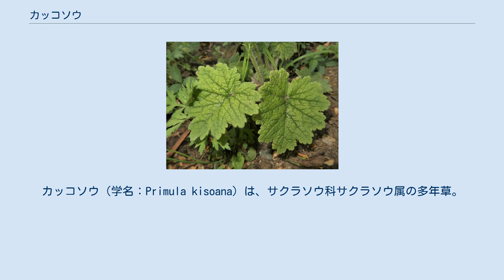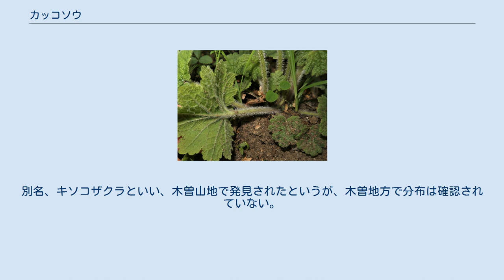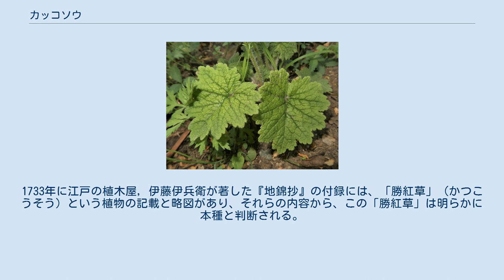カッコソウ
カッコソウ（学名：Primula kisoana）は、サクラソウ科サクラソウ属の多年草。
別名、キソザクラ、キソコザクラ。
 地下に短い根茎がある。
葉には長い葉柄があり、白色の長い開出毛が密生する。
葉身は径5-12cmの広円形になり、基部は心形で、縁は掌状に浅く不規則に切れ込み、更に細かい歯牙がある。
葉身は厚く、葉の表面の葉脈がくぼんで著しいしわとなる。
花茎はやや太く、葉柄と同様に長い白い開出毛が密生し、高さは10-20cmになり、5-15個の花がやや輪生状に1-3段につく。
萼片は5深裂し、裂片は長さ1-1.2cmの線状披針形になり、長い毛が密生する。
花冠は高杯状で径2-3cm、先端は5裂して広く開き、裂片の先がさらに2裂し、紅紫色になる。
筒部の長さは1.5-2cmになり、花喉部は濃赤褐色になる。
雄蕊は5個あり、花筒の上部または中部で合着する。
この属の花は花柱が長く雄蕊が短いものと、花柱が短く雄蕊が長いものの2型がある（自家不和合性 (植物)を参照）。
果実は蒴果で長さ5mmの卵球形となり、萼より著しく短い。
 日本固有種。
本州の群馬県に分布し、山地の林下に生育する。
稀に見られる植物である。
 種小名（種形容語）kisoana は、「木曽の」の意味。
別名、キソコザクラといい、木曽山地で発見されたというが、木曽地方で分布は確認されていない。
 和名カッコソウの名は、羯鼓に由来するものと考えられていたが、「勝紅草」などの説もあり、はっきりしたものはない。
1733年に江戸の植木屋，伊藤伊兵衛が著した『地錦抄』の付録には、「勝紅草」（かつこうそう）という植物の記載と略図があり、それらの内容から、この「勝紅草」は明らかに本種と判断される。
飯沼慾斎の『草木図説』では本種を「カツコサウ」としているが、これはそのまま「カツコソウ」と読むのか「カッコソウ」と読ませる意図なのか不明である。
1874年に出版された『草木図説』の再版に挿入された和名のローマ字綴りでは「カッコソウ」と読ませることになっている。
これらの事実から武田は、形の似ていない羯鼓からの連想という説には同意しかねるとしている。
 絶滅危惧IA類 (CR)（環境省レッドリスト） （2017年、環境省） （2017年、環境省）